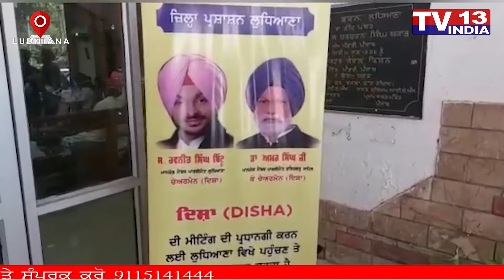ਅੱਜ ਲੁਧਿਆਣਾ ਦੇ ਬੱਚਤ ਭਵਨ ਵਿਖੇ ਮੁੱਖ ਮੰਤਰੀ ਪੰਜਾਬ ਕੈਪਟਨ ਅਮਰਿੰਦਰ ਸਿੰਘ....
ਅੱਜ ਲੁਧਿਆਣਾ ਦੇ ਬੱਚਤ ਭਵਨ ਵਿਖੇ ਮੁੱਖ ਮੰਤਰੀ ਪੰਜਾਬ ਕੈਪਟਨ ਅਮਰਿੰਦਰ ਸਿੰਘ ਦੇ ਦਿਸ਼ਾ-ਨਿਰਦੇਸ਼ ਹੇਠ ਇਕ ਬੈਠਕ ਦਾ ਆਯੋਜਨ ਕੀਤਾ ਗਿਆ ਜਿਸ ਵਿਚ ਵਿਸ਼ੇਸ਼  ਤੌਰ ਕੈਪਟਨ ਸੰਦੀਪ ਸੂੰਧ ਨੇ ਸ਼ਿਰਕਤ ਕੀਤੀ ਪੱਤਰਕਾਰਾਂ ਨਾਲ ਗੱਲਬਾਤ ਕਰਦਿਆਂ ਸੰਦੀਪ ਸੂੰਧ ਨੇ ਕਿਹਾ ਕੀ ਨਵਜੋਤ ਸਿੰਘ ਸਿੱਧੂ ਨੇ ਲੈ ਜੋ ਵੀ ਹਾਈਕਮਾਨ ਹੁਕਮ ਦੇਵੇਗਾ ਉਹ ਮੰਨਣਯੋਗ ਹੋਣਗੇ ਇਸ ਤੋਂ ਇਲਾਵਾ ਉਨ੍ਹਾਂ ਨਵਜੋਤ ਸਿੰਘ ਸਿੱਧੂ ਦੇ ਲੁਧਿਆਣਾ ਵਿਖੇ ਪਾੜੇ ਗਏ ਪੋਸਟਰਾਂ ਤੇ ਬੋਲਦਿਆਂ ਕਿਹਾ ਕੀ ਹੁਣ ਤਕ ਮੇਰੇ ਧਿਆਨ ਵਿਚ ਕੋਈ ਪੋਸਟਰ ਪਾੜਨ  ਵਾਲਾ ਨਹੀਂ ਆਇਆ ਬਾਕੀ ਜੇ ਕੋਈ ਪੋਸਟਰ ਪਾੜਨ ਦੀ ਘਟਨਾ ਹੋਈ ਉਸ ਪਹਿਲ ਦੇ ਅਧਾਰ ਪ੍ਰਸ਼ਾਸਨ ਵਲੋਂ ਉਸ ਦੀ ਡੂੰਘਾਈ ਨਾਲ ਜਾਂਚ ਕਰਵਾਈ ਜਾਵੇਗੀ